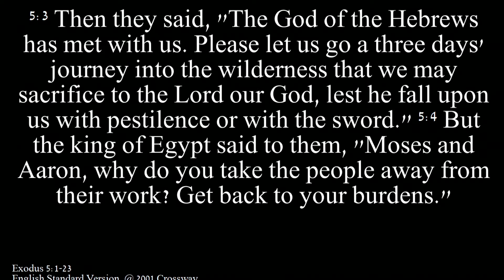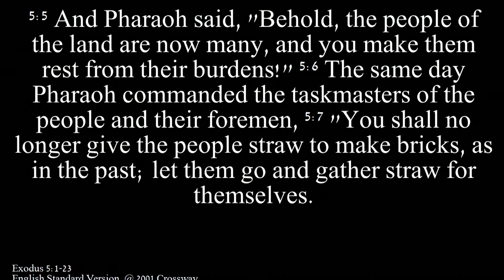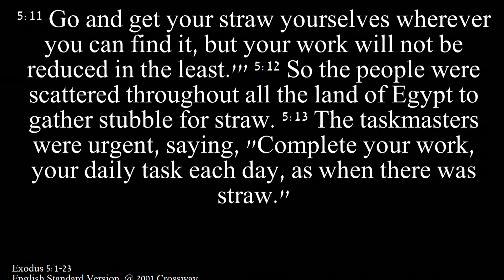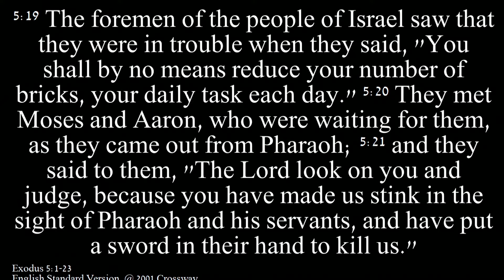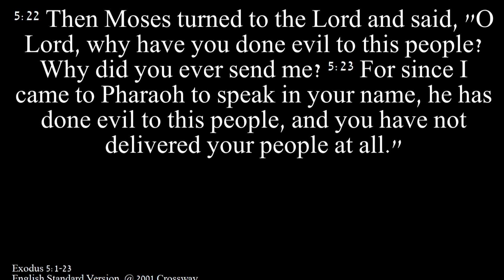When Life Doesn't Make Sense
Exodus 5:1-23,